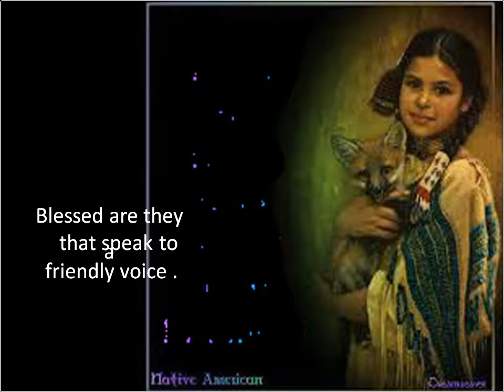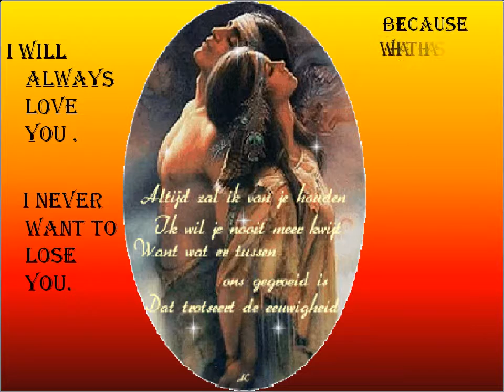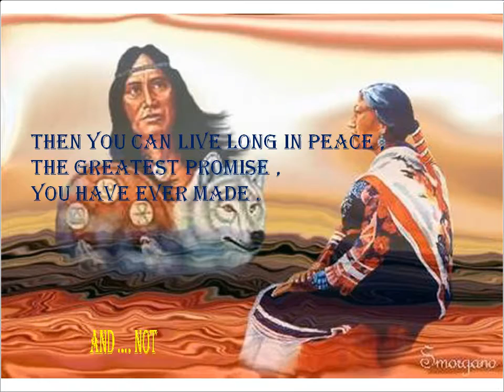Native American2014 ENG